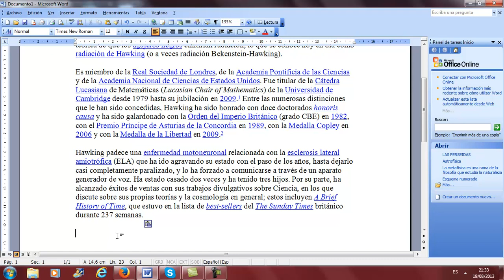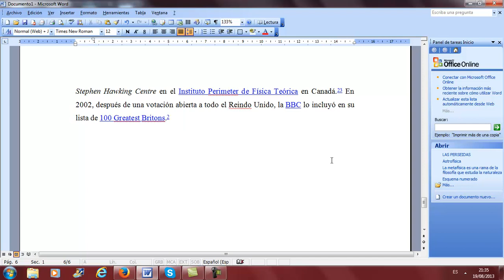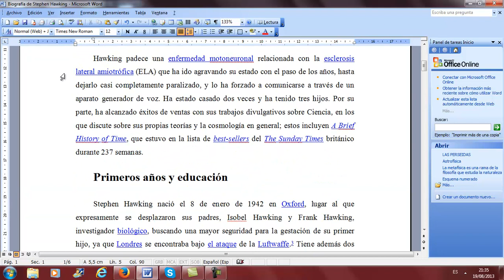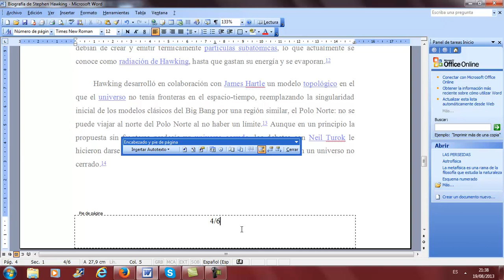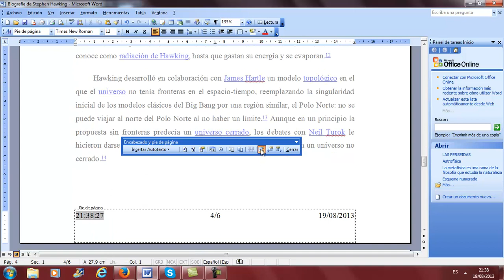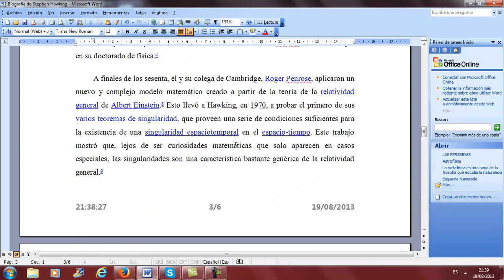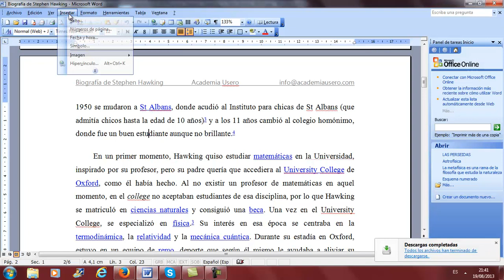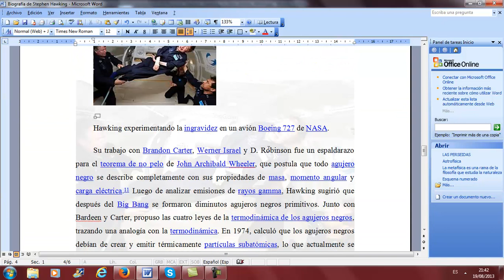Encabezado y pie de pagina Word Ofimatica Informatica Academia Usero Estepona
Encabezado y pie de pagina Word Ofimatica Informatica